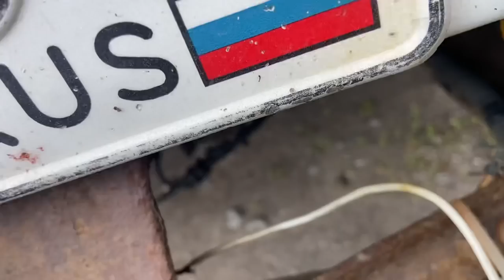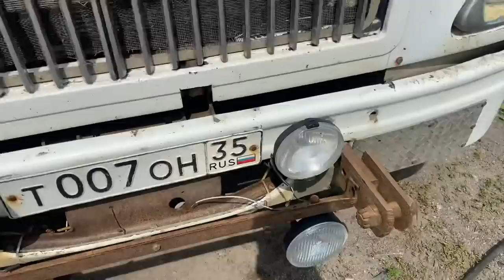Подготовка international 9400 к работе | freightliner flb всегда на готове | американский автопром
Магазин АВТОЗАПЧАСТЕЙ г.Липецк : 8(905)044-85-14 и 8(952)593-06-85

Для коммерческих запросов пишите в ВК или WhatsApp